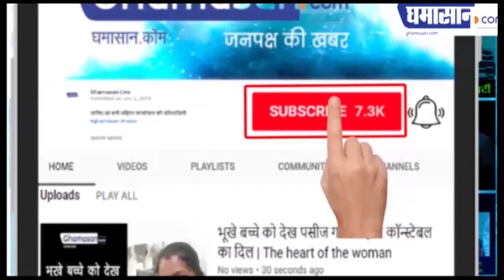Lockdown 3.0 के बाद Red Zone को मिल सकती है छूट !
कंटेनमेंट एरिया को छोड़ बाकी में दी जा सकती है छूट
जरूरत की चीजों को किया जा सकता है बहाल
Red Zone को मिलेगी यह छूट?